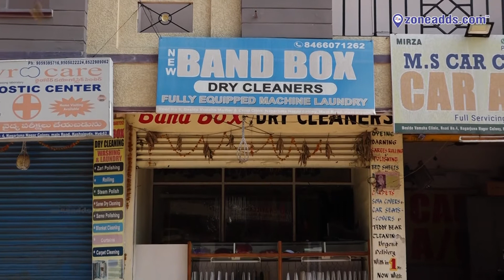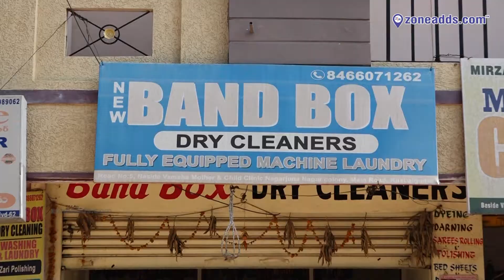New Band Box | Dry cleaners | Nagarjuna Colony | Chakripuram | zoneadds.com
For a crispy clean set of clothes to mark that special occassion, visit the dry cleaners. 'New Band Box' Dry Cleaners in Malkajgiri provide Machine Laundry service for your clothes that need the best cleaning. Have a look at their store in this video.

zoneadds.com has 10,000 Plus Business Registered. For More Local Business Information Log